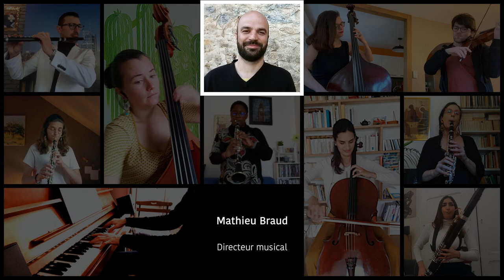Lux Æterna (Stéphane Delplace) – Ensemble Dénote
L'Ensemble Dénote, dirigé par Mathieu Braud, interprète en confinement Lux Æterna de Stéphane Delplace.
ensemble-denote.fr